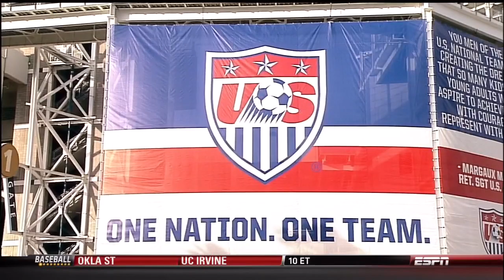USMNT Nigeria 2014 Friendly 2 of 2 Full Game USA